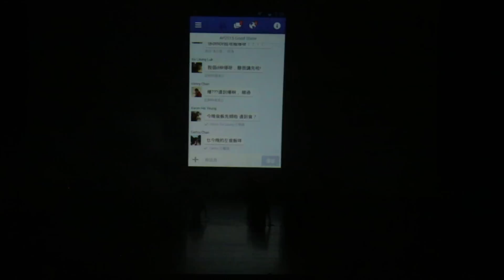UST DANSO Annual Performance 2015 [FINALE - Man & Lifetime]